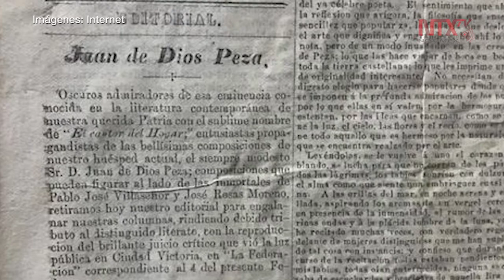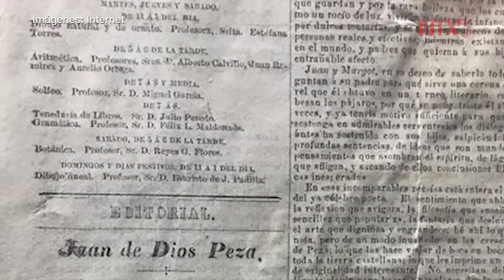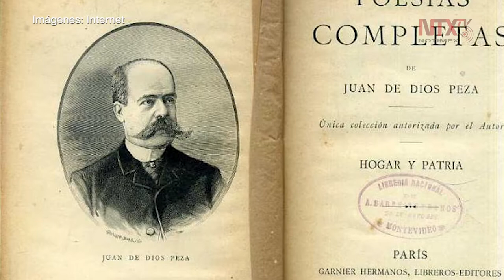16 de marzo, muere el poeta Juan de Dios Peza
Peza fue un hombre liberal  que transformó con sus ideas un movimiento que  lo llevó a renunciar a sus estudios para entregarse de lleno al periodismo.